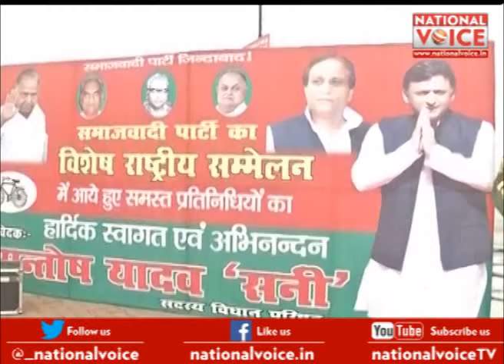Akhilesh called National Convention